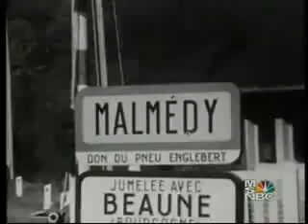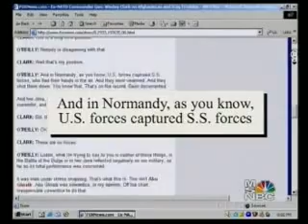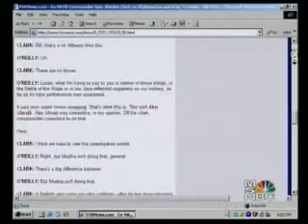Keith Olbermann Neuters Bill O'Reilly!